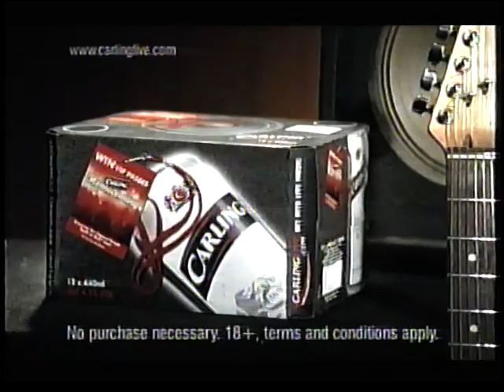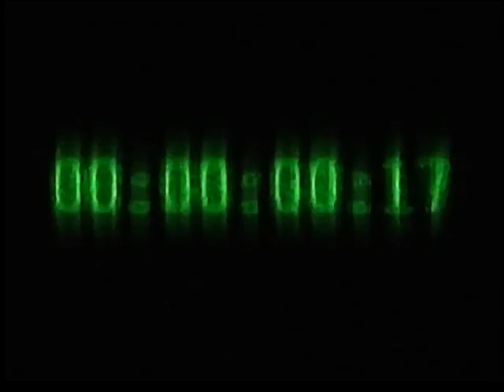End of programming sky sports 1 2003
boxing Ricky Hatton vs Vince Phillips and junior witter v jurgen Haeck, Carlsberg Homecoming, playstation 2 primal, 118 118, lynx pulse, smirnoff, clearasil, the sum of all fears on DVD, SAAB 93, and that brings us to the end of tonights viewing on sky sports 1.2003